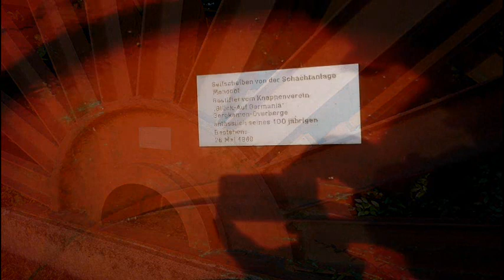Bergkamen & Kamen - Speicher für zwei Orgeln...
Wild Rose Stadt :)